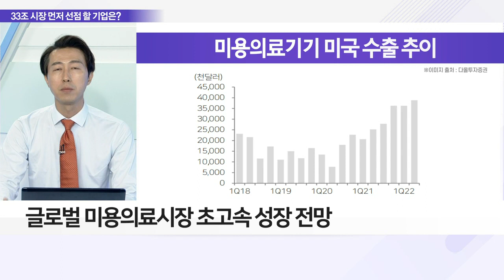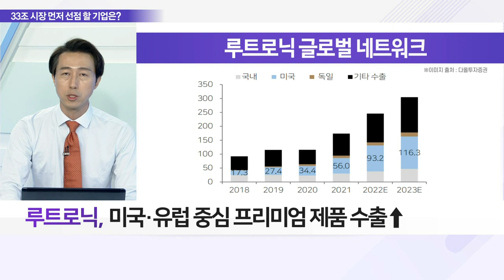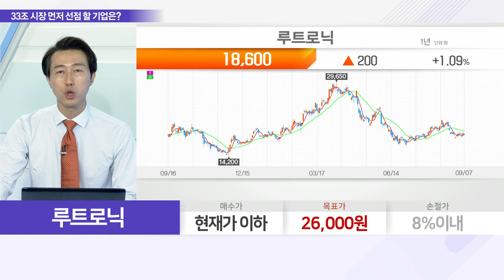에스테틱 치료 시장 커진다, 글로벌 리더는? / 루트로닉 (085370)... 24년 신규 공장 완공… 생산능력 확대_이슈 파워 (20220907)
Q. ‘메디컬 에스테틱’ 성장 주목 이유와 전망은?

- 국내외 상위권 미용의료기기 업체
- 24년 신규 공장 완공… 생산능력 확대
- 3월 출시 신제품 글로벌 10개 기관 인허가
- 4분기 연속 매출·영업이익 증가 지속
- 미국·유럽 중심 프리미엄 제품 수출↑